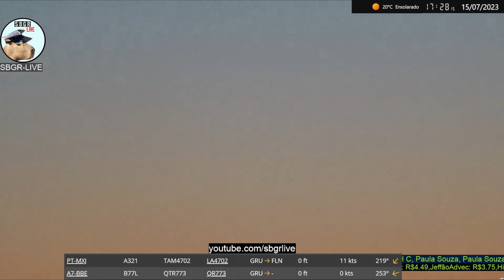FILMAMOS O POUSO DO A380 QUASE QUE EM 360 GRAUS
LIVE CAM - Aeroporto Internacional de São Paulo/Guarulhos AO VIVO - GRU Airport

Sejam bem vindos a SBGR-LIVE, fundada em 28/12/2020. Fazemos lives 24h do Aeroporto Internacional de São Paulo Guarulhos GRU Airport - SBGR, mostrando pousos e decolagens dos mais incríveis aviões de linha aérea nacional e internacional, carga, militares e executivos.

O GRU Airport é o principal aeroporto do Brasil e o segundo mais movimentado da América Latina, com centenas de pousos e decolagens diárias para vários lugares do Brasil e do Mundo!

Ative as notificações e fique ligado nos vídeos com os cortes dos melhores pousos e decolagens.

REGRAS:

1)Proibido falar sobre política;
2)Proibido ofensas, xingamentos e etc;
3)Proibido Flood;
4)Proibido divulgar outros canais, produtos, serviços ou grupos;
5)Proibido discussão sobre times de futebol ou qualquer outro time;
6)Proibido discussão sobre religião;
7)Proibido a cópia parcial ou integral desta live ou videos;

Atenção jornais, programas televisivos, e mídia de modo geral, vocês não estão autorizados a copiar nossas lives,  vídeos, ou qualquer trecho de vídeo deste canal,  Lei nº 9.610

IMPORTANTE:

- Não temos NENHUM GRUPO de Whatsapp, Telegram, Discord  e etc, tais grupos criados não são oficiais.

- Não temos NENHUM tipo de "vaquinha virtual";
- Nenhum membro do staff do canal irá solicitar doações, não caia em golpes;

Nossas redes secundárias são: Ins, FB, TT e Tch: @sbgrlive